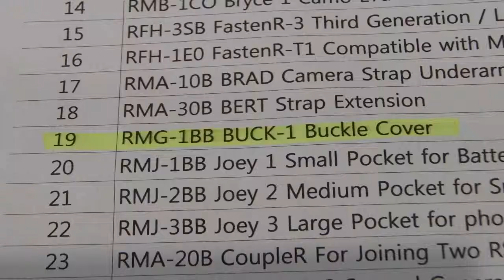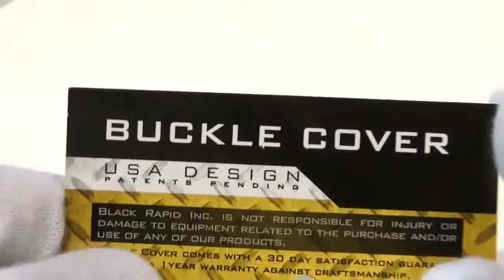[Review]BlackRapid Rmg 1BB Buck (Black) Detachable Buckle Cover For a Camera Strap's